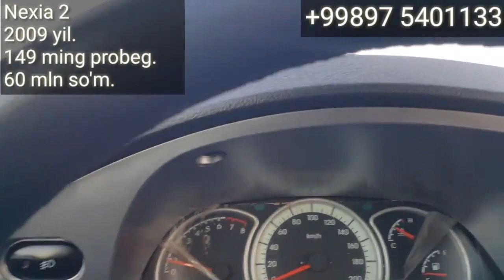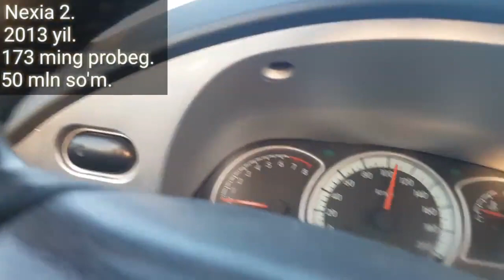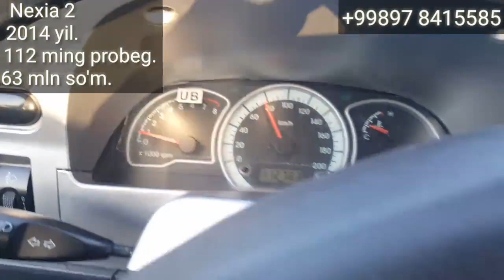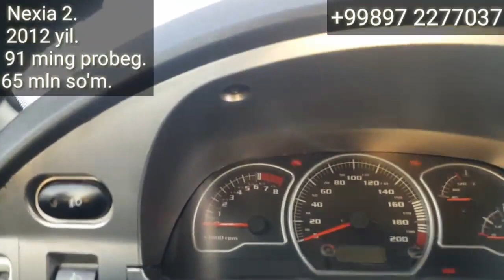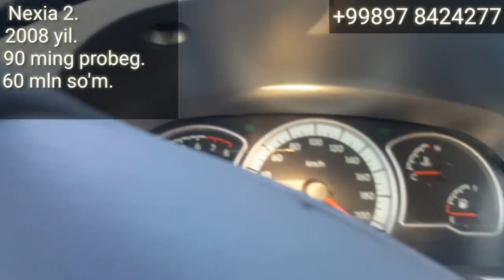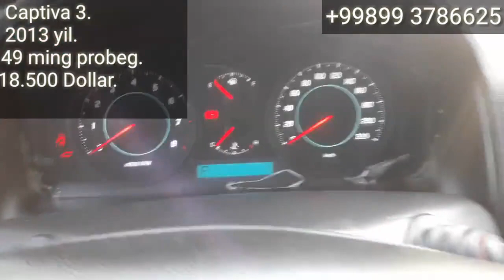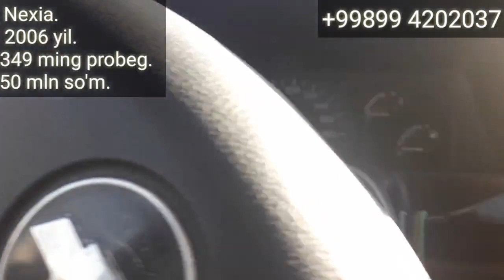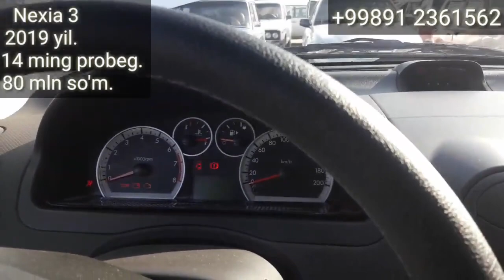Denov Moshina Bozori, 1 -Mart, 2020 yil. Hammasi bor.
..Assalomu alaykum.